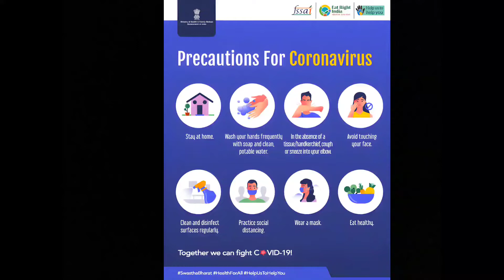THEERPPU || REVIEW || PRITHVIRAJ / INDRAJITH / VIJAY BABU / SAIJU KURUP / SIDDIQUE / MALAYALAM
nalla padam... 😍